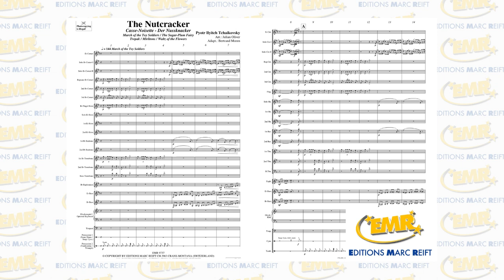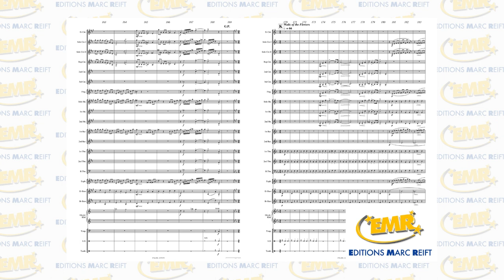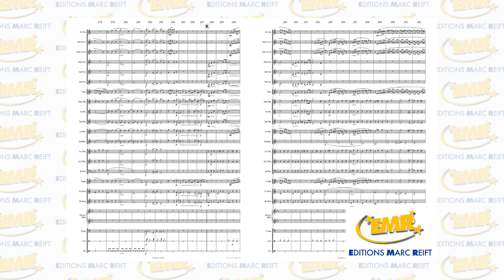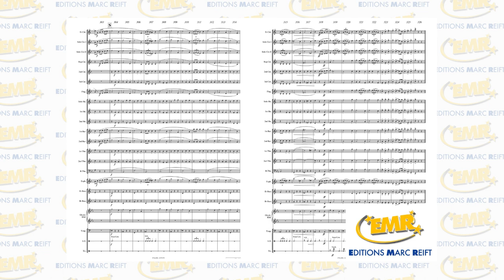Editions Marc Reift - The Nutcracker (Pyotr Ilyitch Tchaikovsky, Arr.: J. Oliver) - for Brass Band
Philharmonic Wind Orchestra conducted by Marc Reift

CD "The Best Of Ballet"